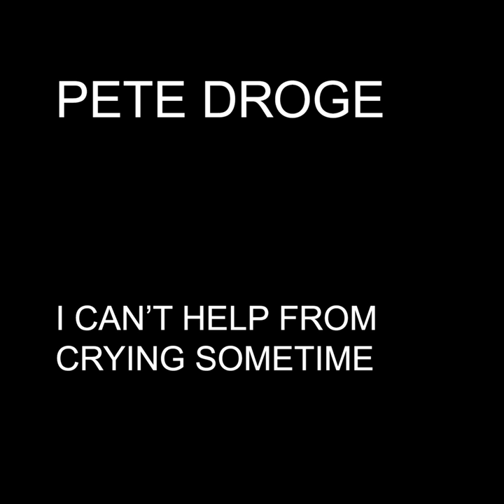I Can't Help from Crying Sometim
I Can't Help from Crying Sometim · Pete Droge

I Can't Help from Crying Sometime - Single